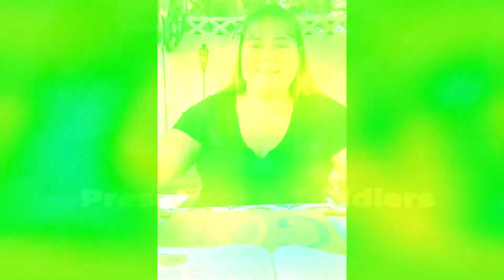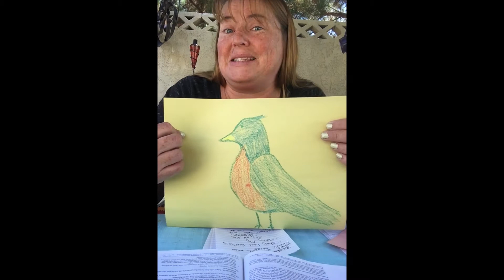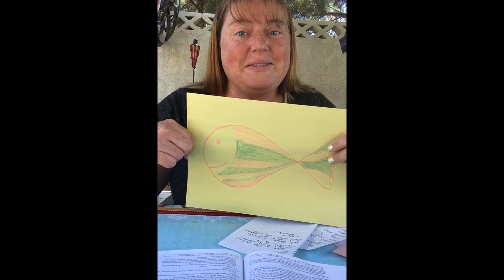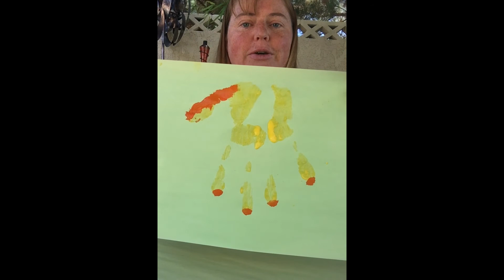Hello Preschoolers & Toddlers! 5-24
Do you like animals?  Your teacher Karen does!  And so did King Solomon!  Join us today as we learn more about King Solomon and God's creation of the animals!